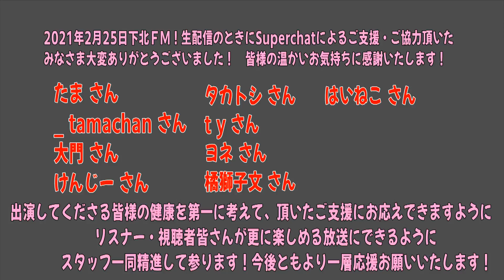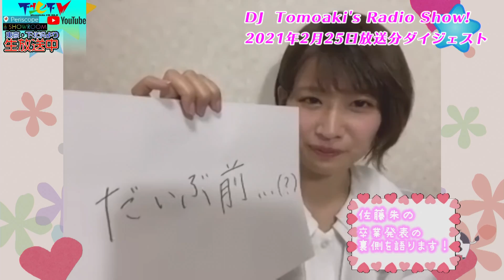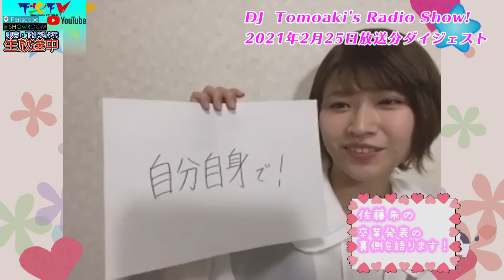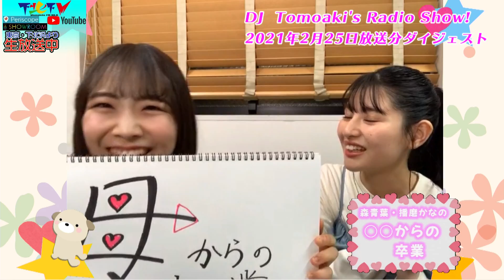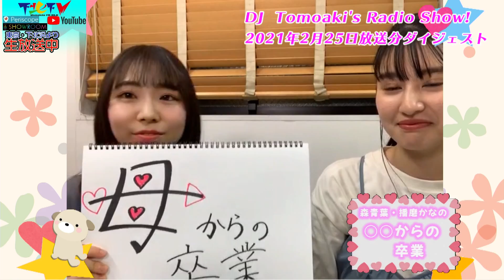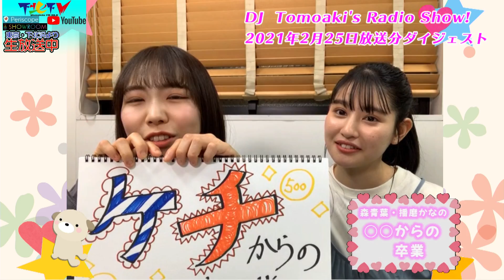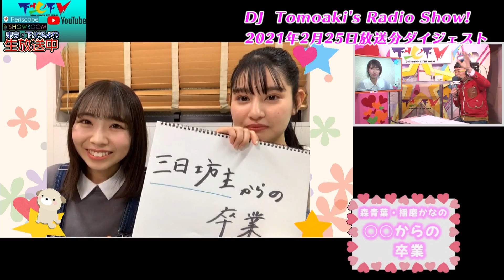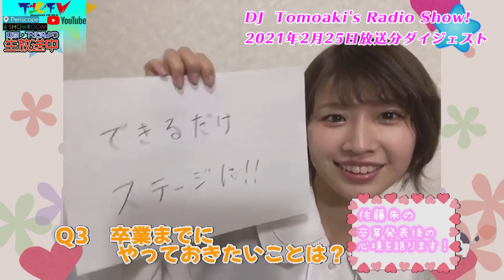【2021年2月25日ダイジェスト版】下北ＦＭ！DJ Tomoaki's Radio Show!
2021年2月25日生配信中にSuperchat（投げ銭）によるご支援・ご協力頂いた皆様方ありがとうございました！
Special thanks!!
たま さん
_ tamachan さん
大門 さん
けんじー さん
タカトシ さん
t y さん
ヨネ さん
橘獅子文 さん
はいねこ さん

※現在の下北ＦＭの放送はリスナーの皆様からの温かいご支援によって、放送させて頂いております。　YouTubeのメンバーシップでこんな特典があるといいな等コメント欄などでご意見お寄せ頂けると嬉しいです！　お寄せ頂いたご意見に関しましては真摯に受け止め代表大蔵を筆頭に前向きに検討させていただきます！

DJ Tomoaki’s Radio Show!

2021年2月25日放送
メインＭＣ：大蔵ともあき
アシスタントMC：佐藤朱（AKB48 Team8）
                  ゲスト： Awww!
                                    森青葉
                                    播磨かな

「下北ＦＭ」毎週木曜19時より生配信！
東京下北沢より世界へ配信するストリートレディオステーション
AKB48のメンバーをはじめ旬なアイドルをゲストに迎えて公開生放送でお送りする情報バラエティ番組！アイヲタ・コメンテーター大蔵ともあきのマシンガントークと共に最新のPV＆生歌をお届けします。

配信協力：CAFE_EXPRESSER　〒155-0031 東京都世田谷区北沢2-25-10

出演者情報は番組ホームページまたはTwitterまで！

放送・番組へのご意見、ご感想は・・・